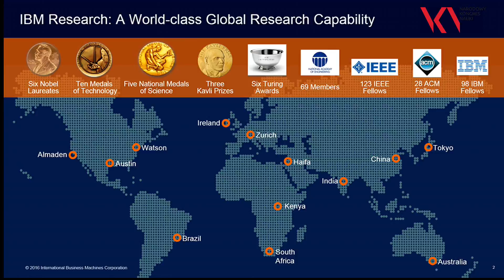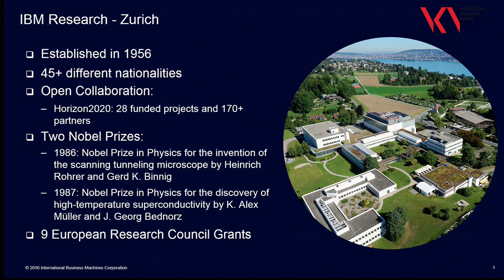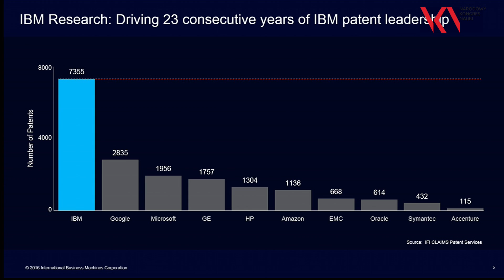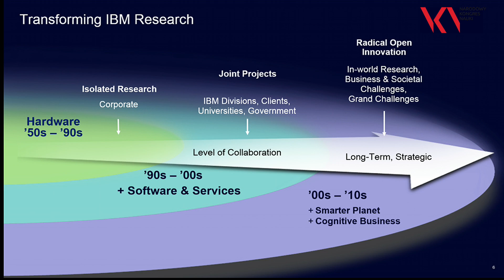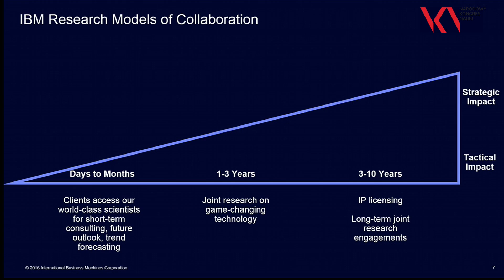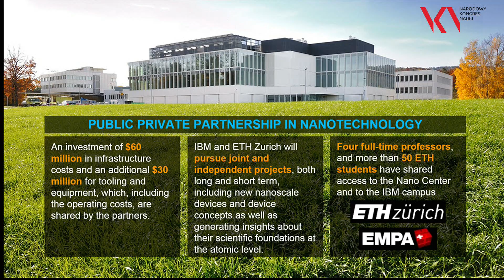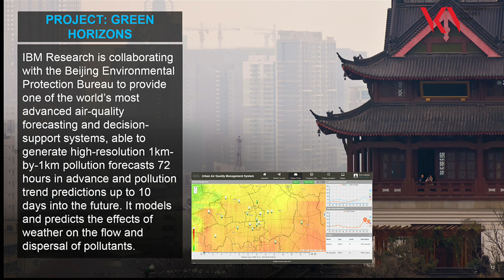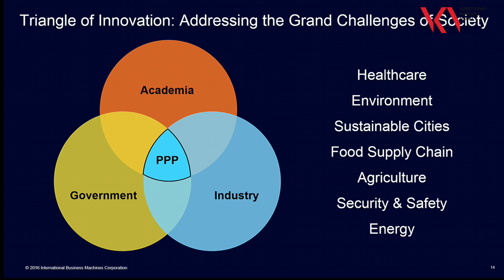Prof. Evangelos Eleftheriou - Konferencja Programowa Narodowego Kongresu Nauki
Prof. Evangelos Eleftheriou - Head of Cloud & Computing Infrastructure Department, IBM Zurich Research Laboratory

Wystąpienie tematyczne podczas Konferencji Programowej Narodowego Kongresu Nauki 9 grudnia 2016.